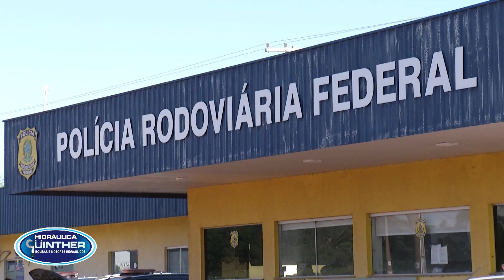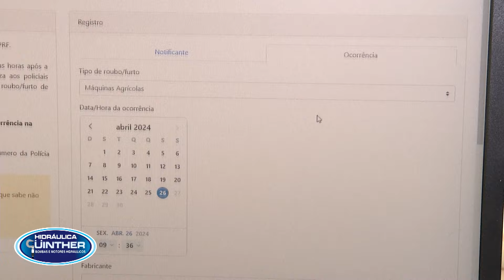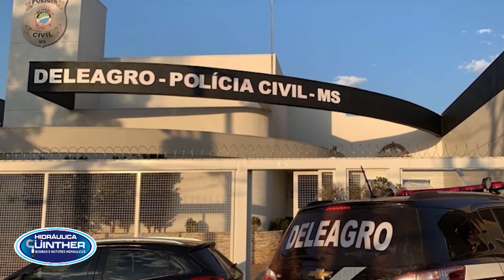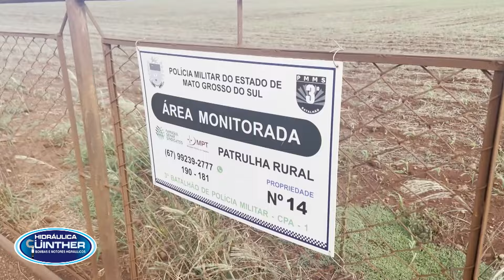OURO VERDE TRAFICO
AS FORÇAS POLICIAIS EM TODO O BRASIL TÊM DESARTICULADO QUADRILHAS ESPECIALIZADAS EM FURTO E RECEPTAÇÃO DE MÁQUINAS AGRÍCOLAS, UM PROBLEMA QUE AFETA DIRETAMENTE O SETOR RURAL. AGIR RÁPIDO NESSES CASOS EM QUE SE É VÍTIMA PODE FAZER TODA A DIFERENÇA PARA A RECUPERAÇÃO DO PATRIMÔNIO. MAS, AFINAL, EXISTEM ALTERNATIVAS PARA O PRODUTOR RURAL FACILITAR O TRABALHO DA POLÍCIAS?  É O QUE VAMOS VER NA PRÓXIMA REPORTAGEM DA SÉRIE OURO VERDE DO TRÁFICO.